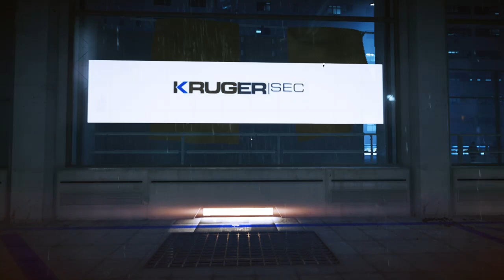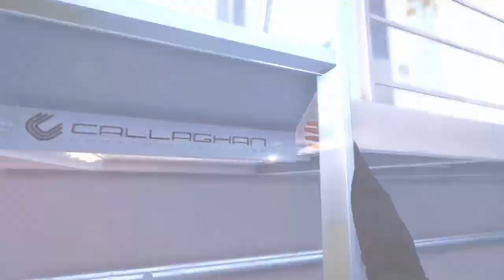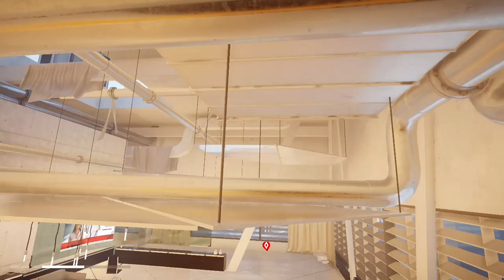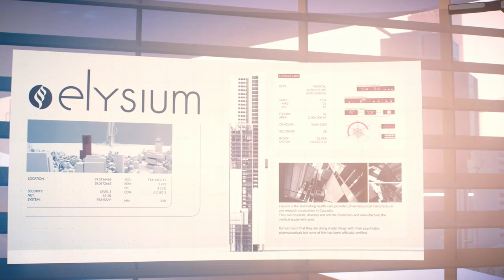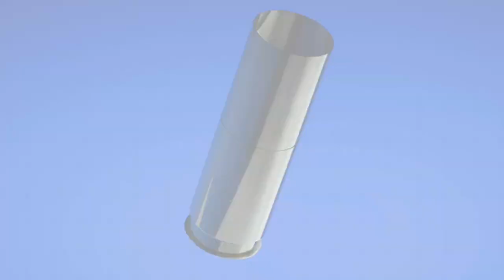FTDmusic Plays: Mirror's Edge Catalyst (Xbox One) - The First Hour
Watch as we keep running and jumping in a city.